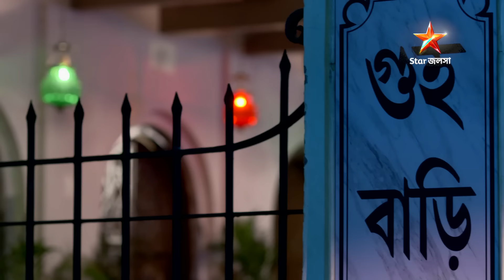Kothha | কথা - AV কে আলাদা করতে এ কী নতুন নাটক শুরু করলো ম্যান্ডি? প্রতিদিন 7:00 PM ।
Kothha | কথা - AV কে আলাদা করতে এ কী নতুন নাটক শুরু করলো ম্যান্ডি?